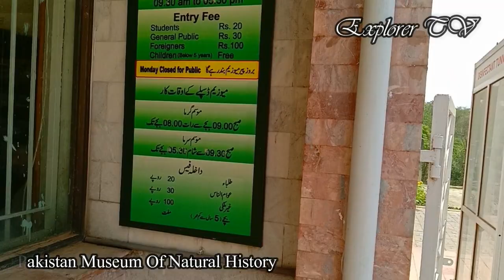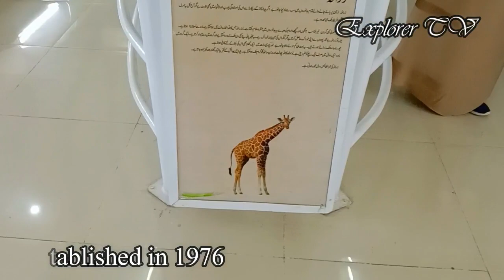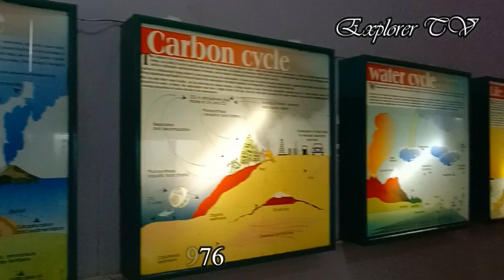Pakistan Museum Of Natural History Islamabad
AsslamoAlikum! everyone in this channel you will got intrusting travel knowledge and see The world's beautiful places with relaxing music.